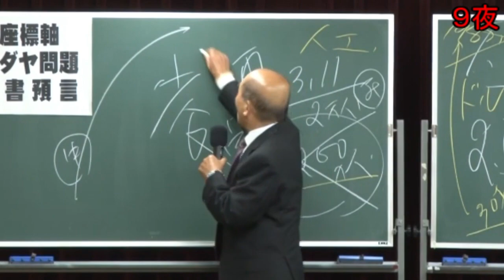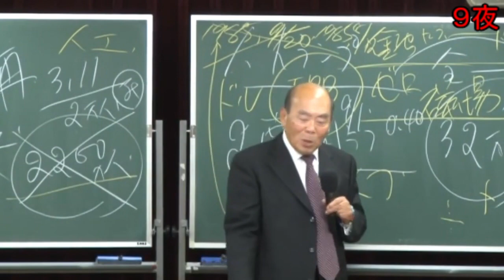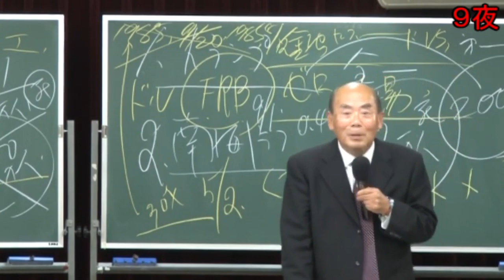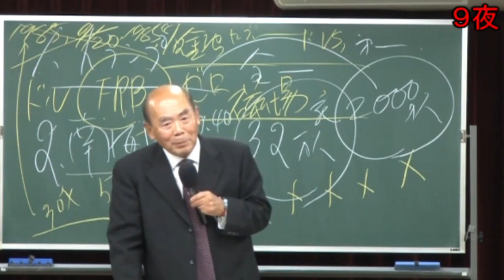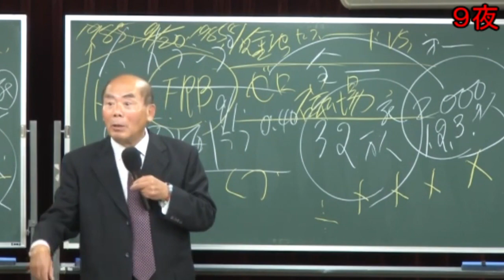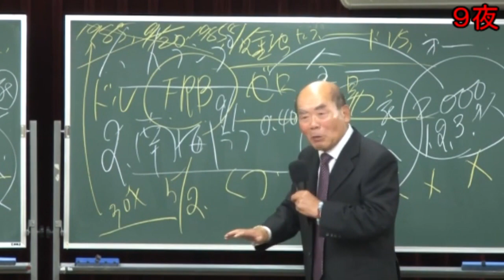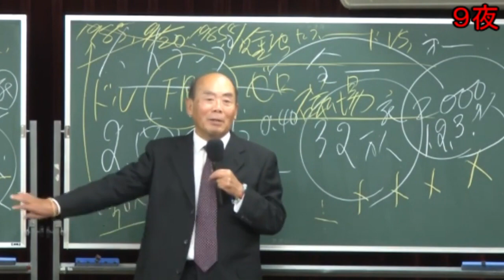【宇野正美】ロックフェラー・ロスチャイルドと手を組んだ日本人。［講演会］